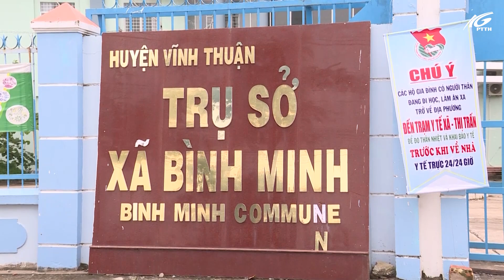Chuyến xe nghĩa tình – hành trình kết nối yêu thương | THKG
Nhằm kịp thời tiếp sức và hỗ trợ lương thực, thực phẩm cho người dân trong các khu cách ly y tế phòng, chống dịch Covid-19, Tỉnh đoàn Kiên Giang đã phát động chương trình “Chuyến xe nghĩa tình - Hành trình kết nối yêu thương” kêu gọi đóng góp nguồn lực từ các tổ chức, cá nhân. Chỉ sau vài ngày phát động, chuyến xe nghĩa tình đầu tiên đã được khởi hành chở theo hàng tấn hàng đến các huyện để hỗ trợ người dân đang gặp khó khăn vì dịch bệnh Covid-19.
Đăng ký tại Bấm Nút Chuông 🔔 Để Nhận Thông Báo!
Đài Phát Thành và Truyền Hình Kiên Giang